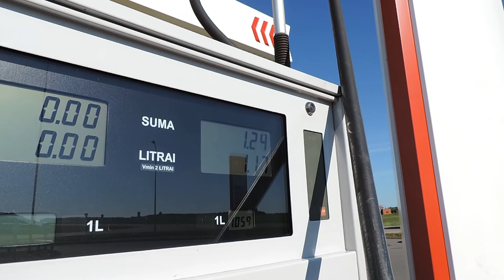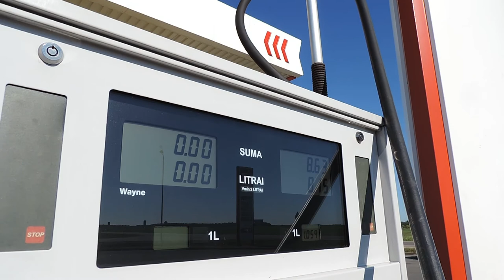Back with tube front - #13 VLOG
Kelionė iki Pakruojo, pas Arną Kanapecką. Pagaliau parsivežėm vamzdinius priekius. Laikas pratęsti darbus, o jų dar labai daug!